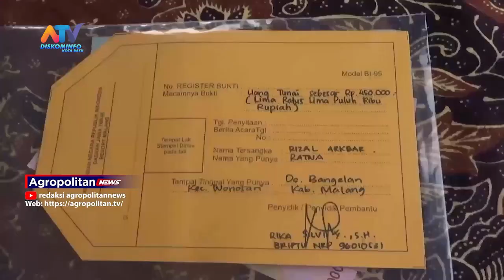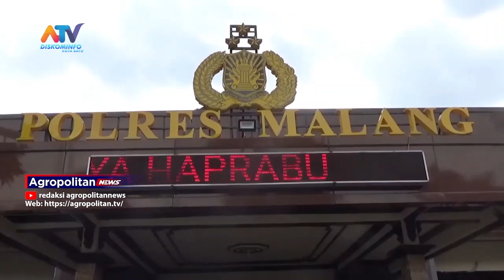POLRES MALANG UNGKAP 5 KASUS TPPO | ATV MALANG RAYA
TIM SATUAN RESKRIM POLRES MALANG, BERHASIL MEMBONGKAR LIMA KASUS, PERKARA TINDAK PIDANA PERDAGANGAN ORANG DAN EKPLOITASI SEKSUAL. DALAM PERKARA TERSEBUT, POLISI BERHASIL MENGAMANKAN 7 ORANG TERSANGKA DAN SEJUMLAH BARANG BUKTI.